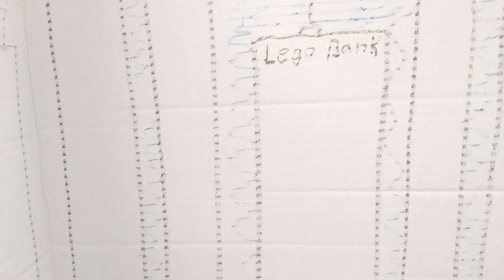tab 8 movie 2